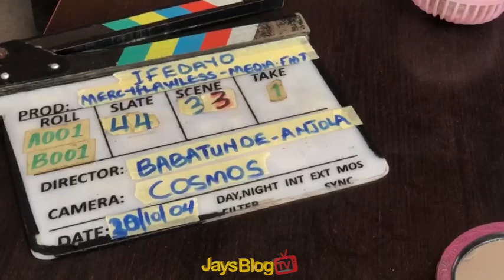SEE WHAT HAPPENED ON THE SET OF IFEDAYO